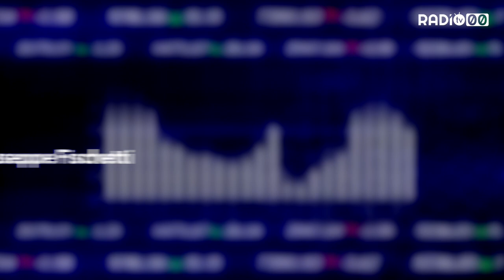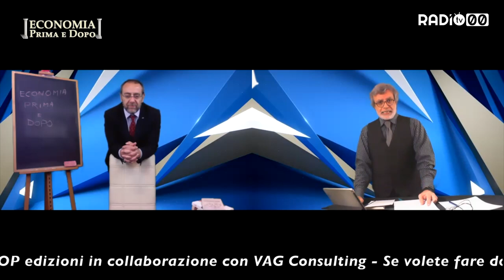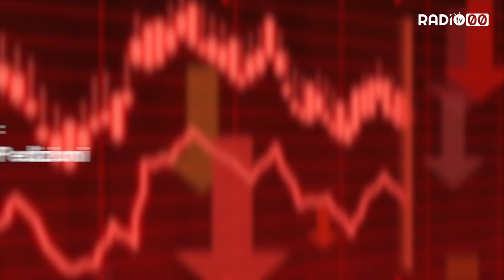ECONOMIA PRIMA E DOPO - 12 Maggio 2020